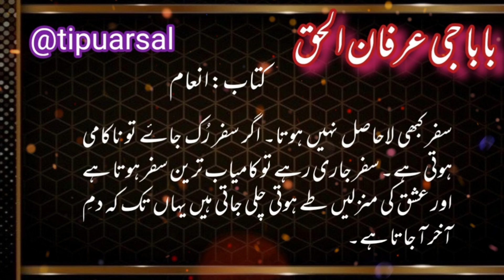Book Reference - Baba G Irfan Ul Haq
Book Reference:
Baba G Irfan Ul Haq